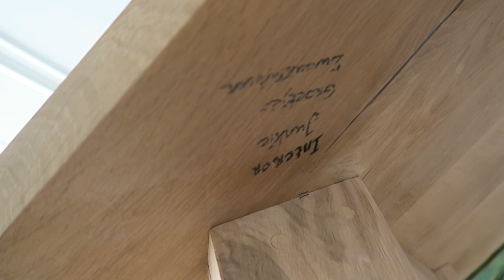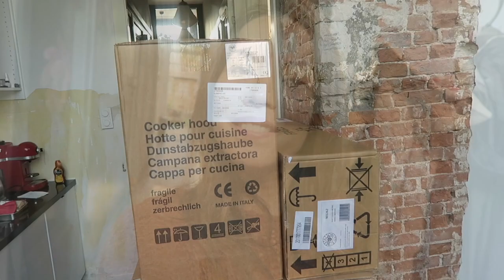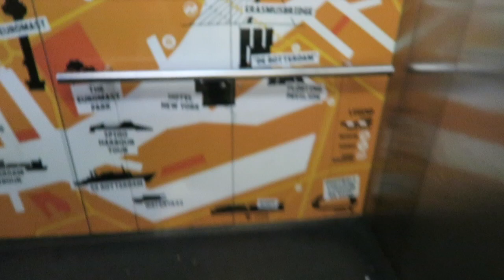BREKEN in huis + COOLE shoot! VLOG #41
Wat een feest: ik mocht dineren in een Interior Junkie proof restaurant vol fluweel, ging filmen met Whitney voor een nieuwe campagne, had een hele leuke shoot in mijn eigen huis, zijn we begonnen met breken in ons huis én nam plaats op 112 meter hoogte voor een diner met stunning uitzicht.

Daarnaast fotografeerde en filmde ik het huis van Sanne van @Stijl, kwam stagiaire Renata gezellig een dagje bij mij thuiswerken én was het moeilijk kiezen om een werkblad voor onze nieuwe keuken uit te zoeken.